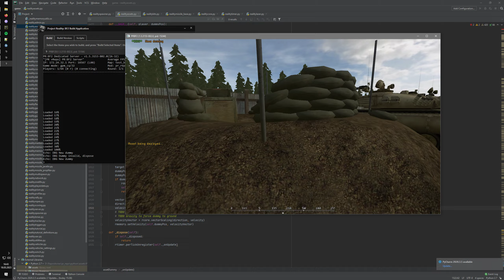prbf2 repo exe 2023 03 18 16 43 17 01